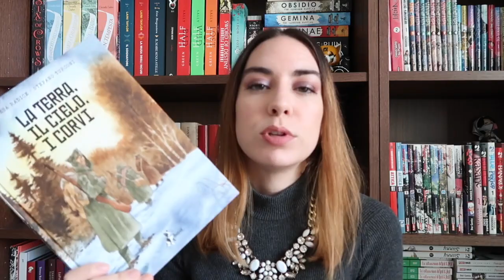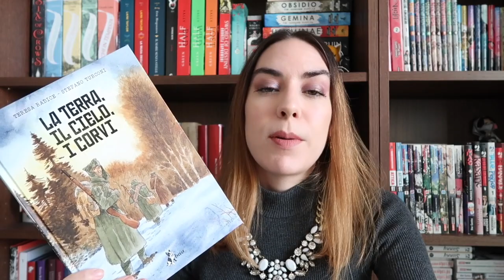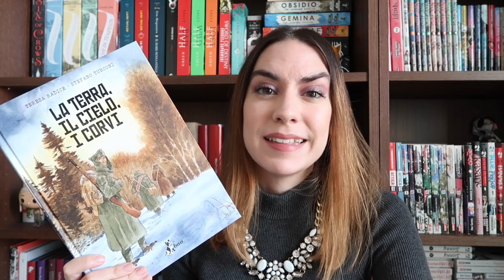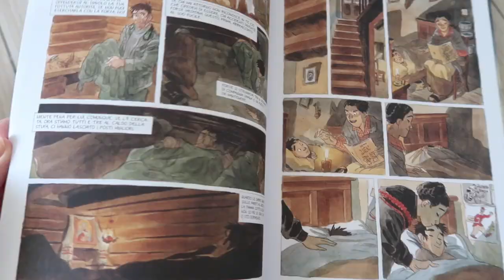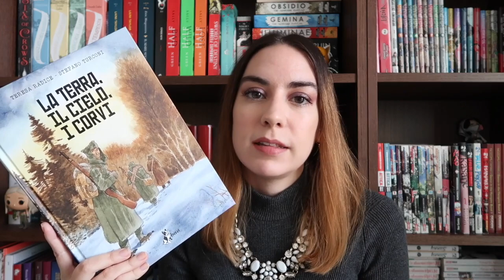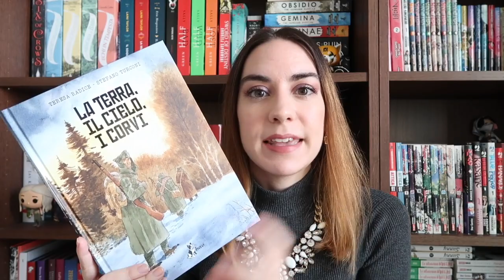La terra il cielo i corvi di Radice e Turconi | Recensione | Chibi Book Club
Oggi vi parlo del fumetto che abbiamo letto insieme per il nostro gruppo di lettura. Quali sono state le vostre impressioni?